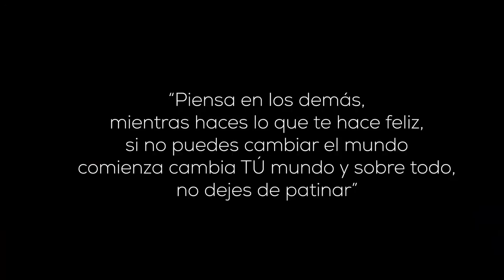Como cambiar el mundo, la filosofía No Breaks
Ya se que dije un chingo y al final no dije nada, pero tal vez algo de lo que dije se entienda jaja esque esto de no planear los videos no esta tan facil como parece, luego uno nomas dice pendejadas, y aparte la cámara quedó mal puesta, pero bueno, un saludo a todos.

"Piensa en los demás mientras haces lo que te hace feliz, si no puedes cambiar al mundo comienza cambiando TÚ mundo, y sobre todo...Nunca dejes de patinar"